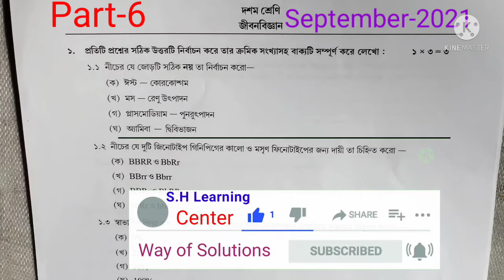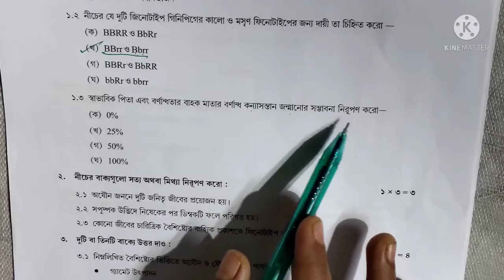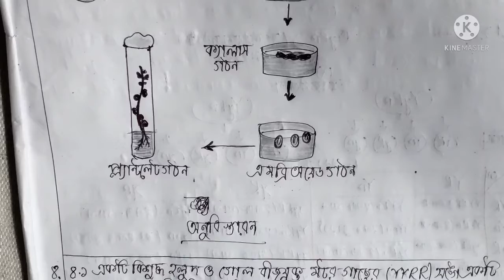Class 10 Life Science (জীবন বিজ্ঞান)||Model Activity task Class 10 Part-6 | September October 2021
Part-6
Class-10
Subject-Life Science
Fully Solve all questions answer

দশম শ্রেণীর জীবন বিজ্ঞান বিষয়ের মডেল অ্যাক্টিভিটি টাস্ক এর সমস্ত প্রশ্নের উত্তর দেওয়া হয়েছে এই ভিডিও টি তে।।